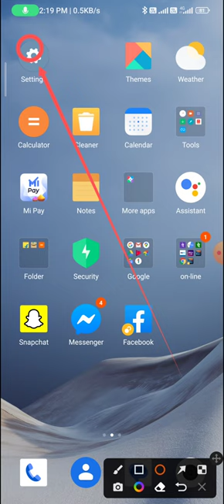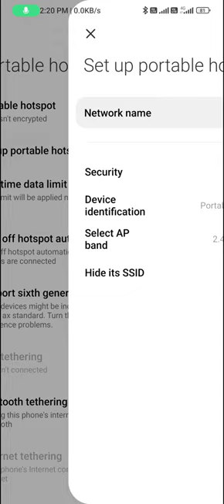How to change the device name in hotspot in redmi note 9